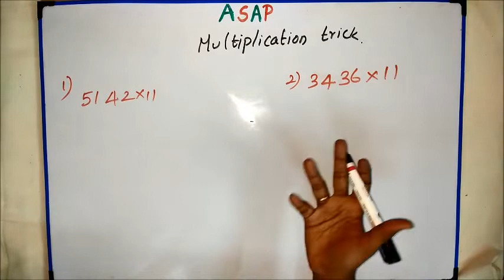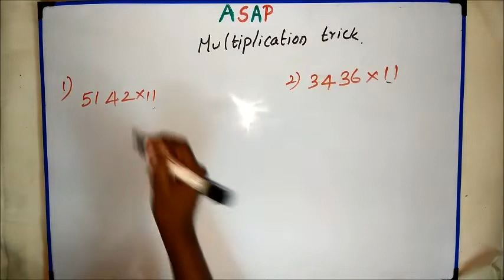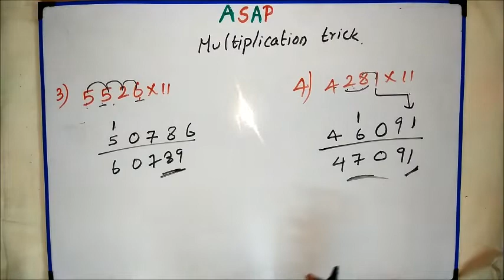Fast Multiplication Tricks in Tamil - ASAP